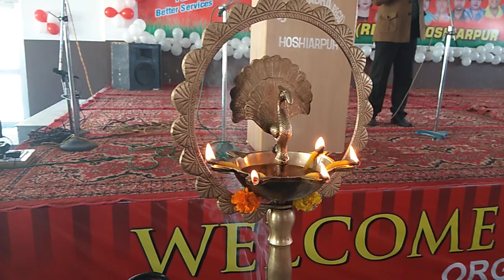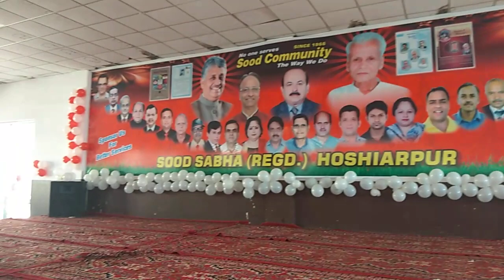Annual function sood sabha hoshiarpur 2018..